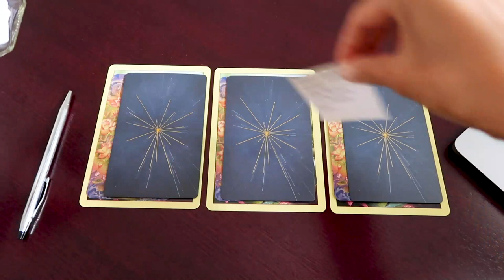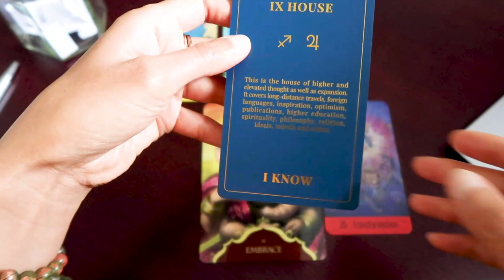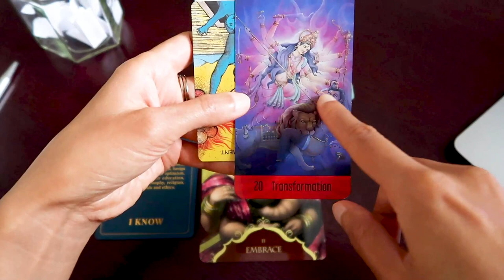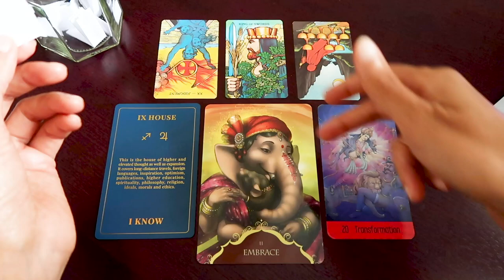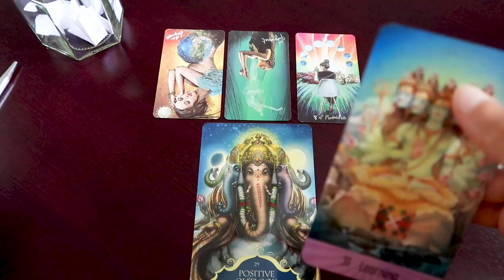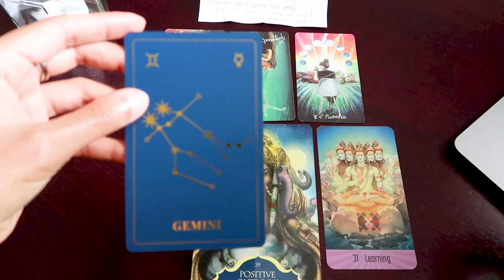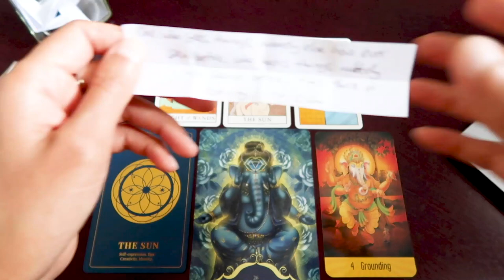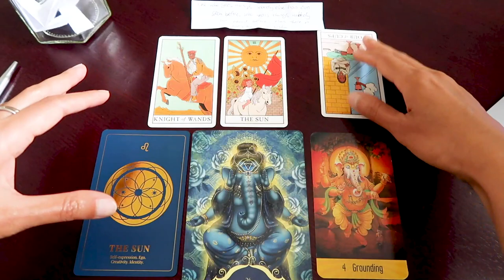PICK A CARD // Which creative genius has a message for you? ~ timeless reading ~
Intro 00:00 – 2:02​ // Group ~ 2:02 // Group 2 ~ 16:26 // Group 3 ~ 26:36​